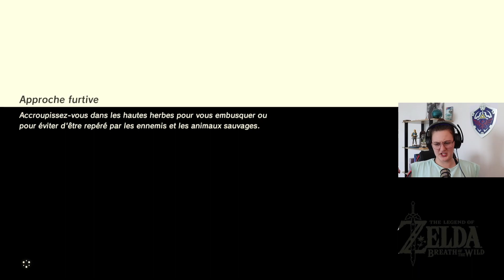The Legend of Zelda : Breath of the Wild : Épisode 116 (100%)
Secondaire post fin de jeu pour le 100%. Des korogus à n'en plus finir.

Règles des commentaires :
on n'insulte personne,
on parle en français correct (pas de langage SMS),
on se respecte, surtout entre les différents commentaires, c'est un espace de dialogue, pas un ring ou une cour d'école,
on ne spam pas,
on n'incite pas les autres à mettre des pouces bleus pour faire remonter le message et inversement, on ne demande pas de descendre le commentaire de quelqu'un d'autre à coups de pouces rouges.